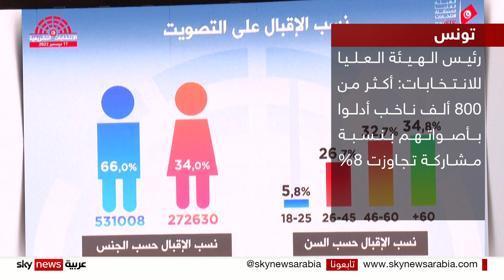هيئة الانتخابات التونسية : نسبة المشاركة في عمليات الاقتراع بلغت 8.8%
أعلن المتحدث باسم هيئة الانتخابات في تونس، أن جولة إعادة ستُجرى الشهر المقبل في معظم المناطق التونسية بعد أن حقق واحد وعشرون مرشحا فقط الفوز في الجولة الأولى من الانتخابات التشريعية.
وأضاف أن الجولة الثانية ستجرى في العشرين من يناير المقبل وستشمل مائةً وثلاثًا وثلاثين دائرة من أصل مائة وإحدى وستين. وكانت الهيئة قد أكدت أن ثمانية فاصل ثمانية في المائة فقط من الناخبين التونسيين قد أدلوا بأصواتهم خلال عملية الاقتراع التي جرت السبت الماضي.